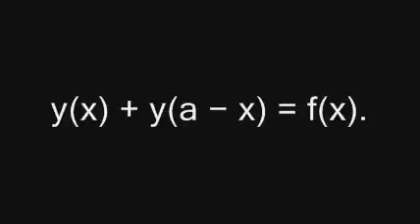eggs over easy 16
y(x) − cy((a − x)/(1 + bx)) = f(x).